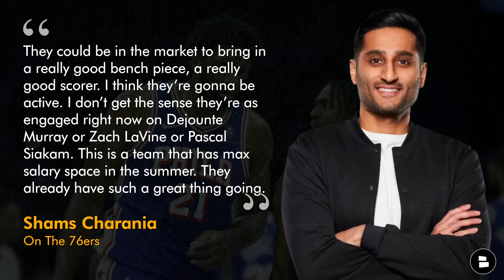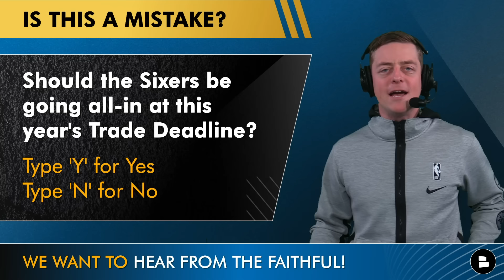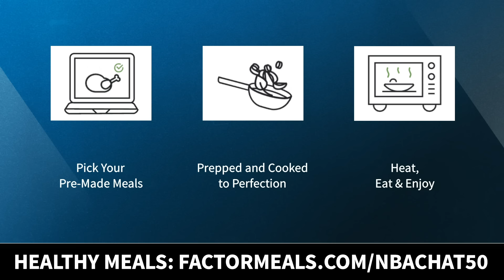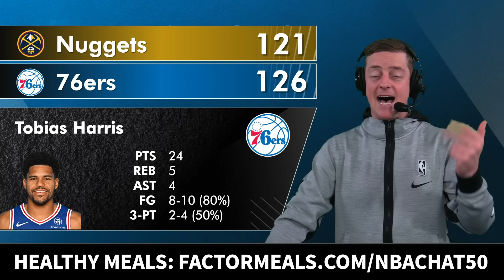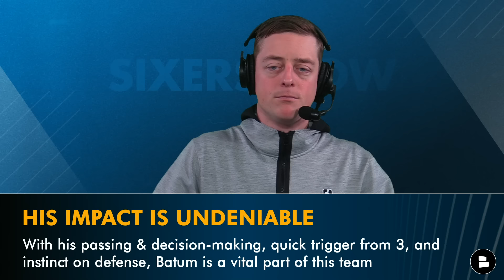76ers TRADING for a Bench Scorer Per Shams Charania? 76ers Rumors + Sixers vs. Nuggets Finals?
Sixers news & rumors following the 76ers win over the Denver Nuggets on Tuesday night come from NBA Insider Shams Charania, who reported Wednesday morning that Sixers trade rumors are now shifting focus to finding a good bench scorer as opposed to a star player like Dejounte Murray or Zach LaVine. The NBA Trade Deadline is rapidly approaching, and with Pascal Siakam traded to the Pacers, the Sixers could feel more pressure to make a move. The Sixers also picked up a big win in what could be an NBA Finals preview against the Denver Nuggets. Chase Senior gives his takeaways from that game and what the Sixers Trade Deadline could look like on today’s Sixers Now.

All-Star Voting ends Saturday! Get Tyrese Maxey into the All-Star game! 1 like = 1 vote for Maxey!

Shams Charania On The 76ers:
“They could be in the market to bring in a really good bench piece, a really good scorer. I think they’re gonna be active. I don’t get the sense they’re as engaged right now on Dejounte Murray or Zach LaVine or Pascal Siakam. This is a team that has max salary space in the summer. They already have such a great thing going. Could you add one more piece on the edges and see just how far this group can go with Maxey, Embiid & Tobias before you make a decision this summer. There’s gonna be options for them in the summer. They have a bunch of assets. They will have a great ability to go add talent if they want in the summer.”

NBA Eastern Conference Standings:
1 - Boston Celtics (31-9)
2 - Milwaukee Bucks (28-12)
3 - Philadelphia 76ers (26-13)
4 - Cleveland Cavaliers (23-15)
5 - Miami Heat (24-16)

76ers Trade Targets:
- Gordon Hayward (F, CHA)
- Malcolm Brogdon (G, POR)
- Buddy Hield (G, IND)
- Gary Trent Jr (G, TOR)
- Alec Burks (G, DET)

We want to hear from you, Sixers fans! Get in the comments and answer these questions:
- Should the Sixers be going all-in at this deadline? Type 'Y' for Yes or 'N' for No

Want to stay on top of all things 76ers?

76ers front office:
President, Basketball Operations: Daryl Morey
General Manager: Elton Brand
VP, Player Personnel & GM, Blue Coats: Prosper Karangwa
Assistant General Manager: Ned Cohen
Director, Player Engagement: Harold Hichez
Manager, Scouting Operations & Administration: Liz Jenkins
Team Operations Associate: Francesca Amoriello
Director, Equipment Operations: Dan Rosci
Equipment Operations Coordinator: Joe Fichetola
Driver: Jamel Robinson

Love the 76ers? Turn on those notis!

Share the video to a fellow Philly fan!

More 76ers YouTube videos for you to digest:
- TOP 5 76ers Trade Targets Ahead of the NBA Trade Deadline ft. Dejounte Murray, Alex Caruso